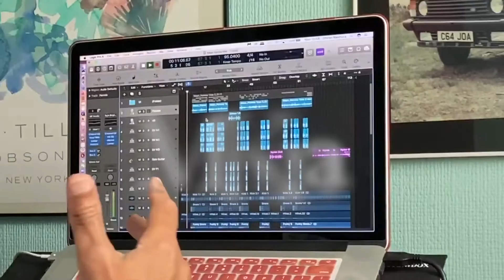What Am I Doing? 12 "Maan Kehna"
Here is yet another video part of my "What am I doing? series and this being 12th. Its a song titled "Maan Kehna" sung by the very talented Anupriya Chatterjee and myself. Lyrics have been penned by Tahir Faraz. Produced, Composed, Arranged, Mixed and Mastered by myself. Soon to be released on cdbaby and all the rest Major sites like iTunes, Amazon Music, Google, Spotify etc.